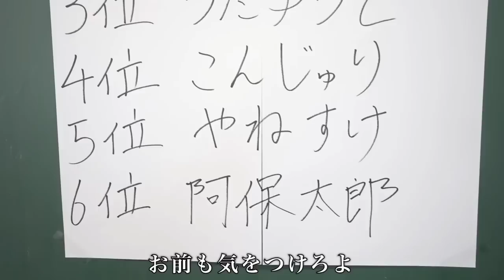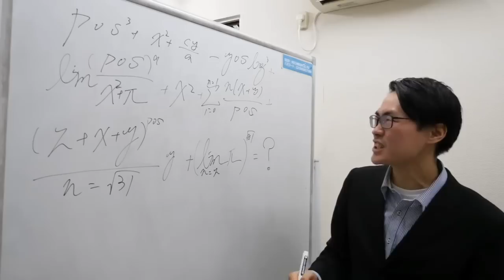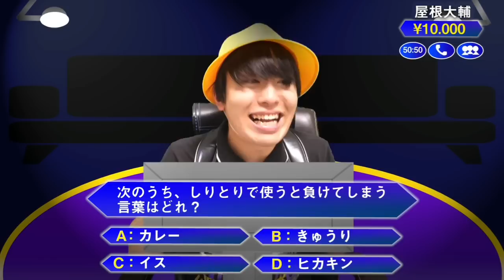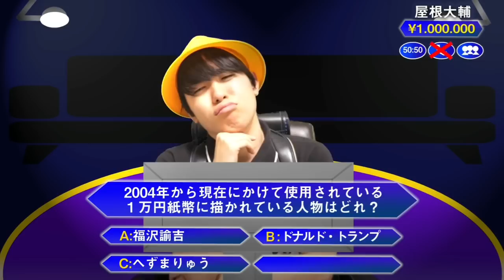さすが天才小学生！俺に解けない問題は無い！！【バンカラジオ】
見ていただいたありがとうございます！！

今回切り抜かしていただいた動画！